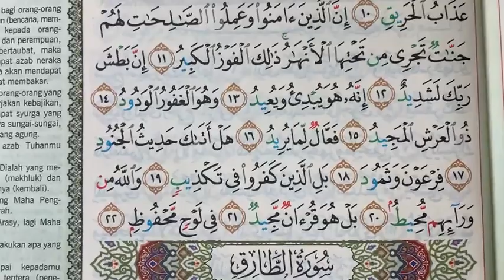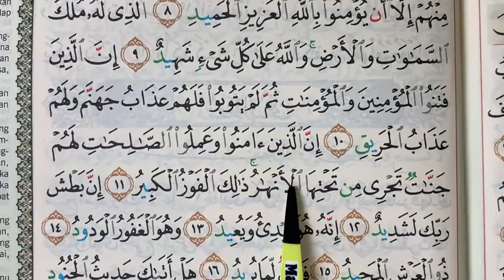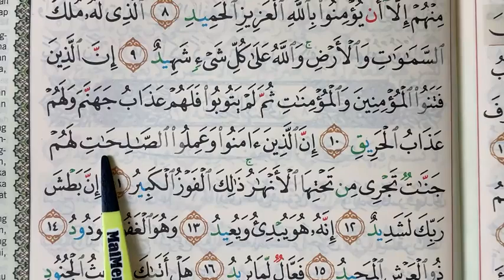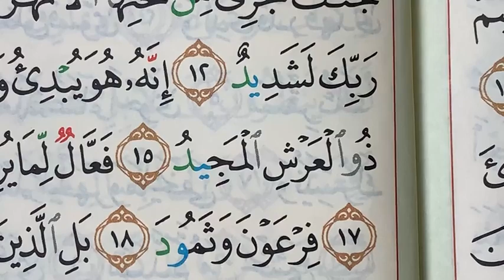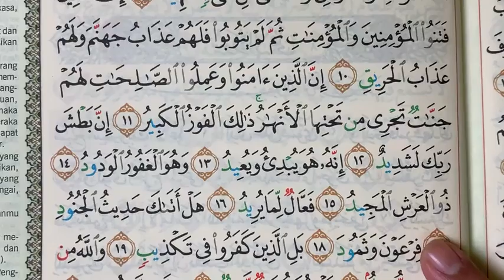(BMSS) Episode 36 : (Surah Buruj, Ayat 10)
📌 BACA MUDAH SATU-SATU (BMSS)

Episode 36 : (Surah Buruj, Ayat 10 - 15)